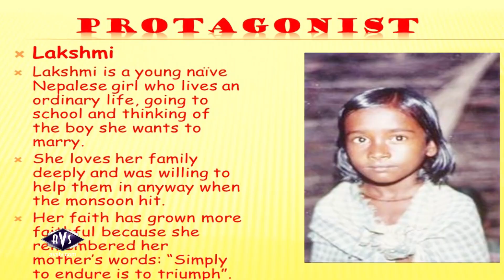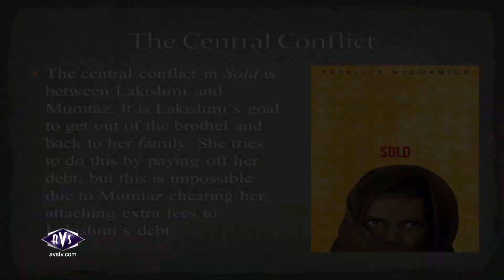SOLD Spotlight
One of the most important films of our time tackles the troubling issue of child trafficking. SOLD opens in theaters April 1st and is becoming a movement. Stars like Gillian Anderson not only take part, but continue to support the cause.